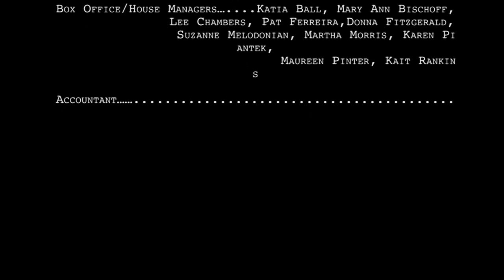The Story of the Velveteen Rabbit